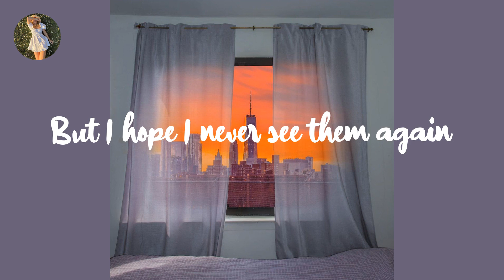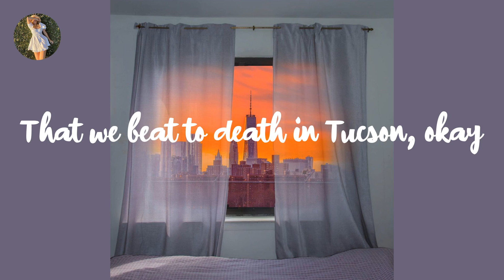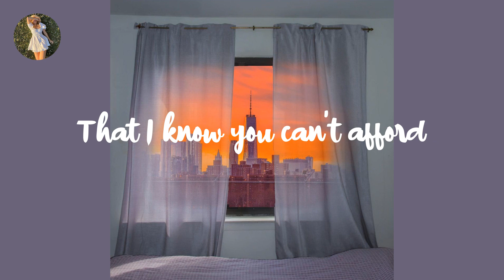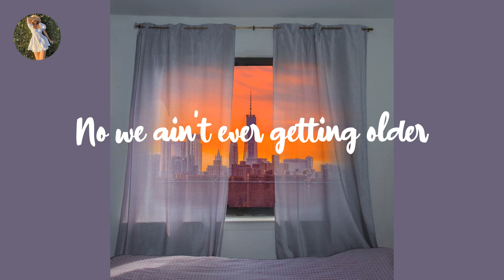The Chainsmokers - Closer (Lyrics)